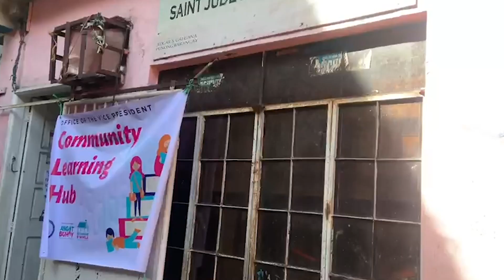OVP opens Community Learning Hubs | VP Leni Robredo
[A] The pilot sites of our Community Learning Hub initiative are now open for our learners! Watch as VP Leni talks about her visit to our hub in Barangay Pinagbuhatan, Pasig City, and the heartwarming updates that came in from our volunteers in different parts of the country.